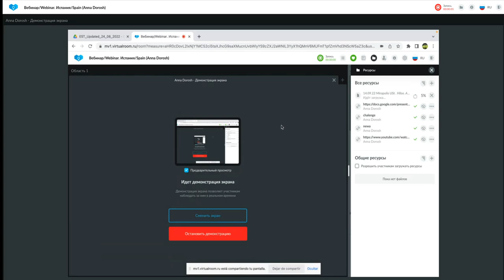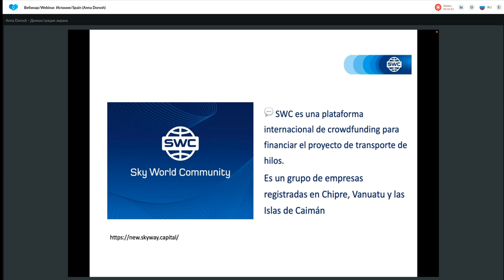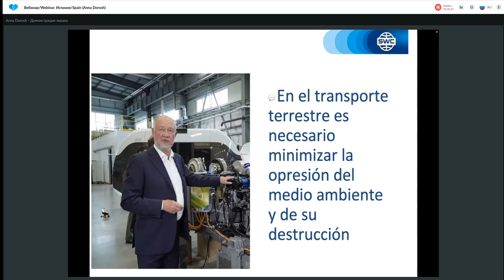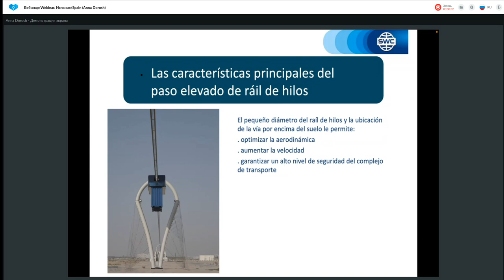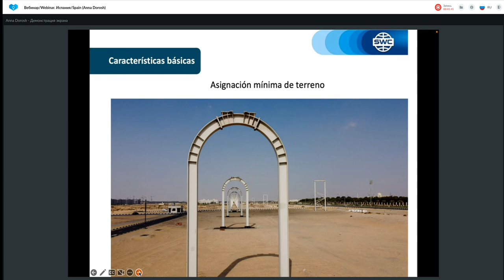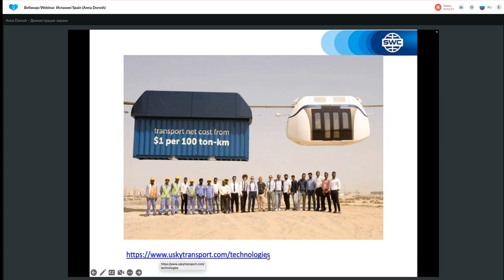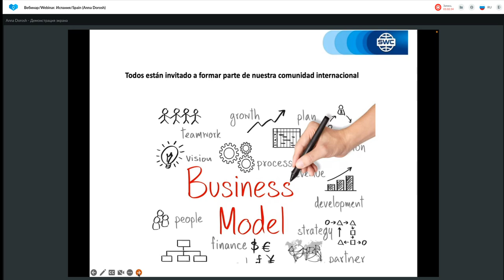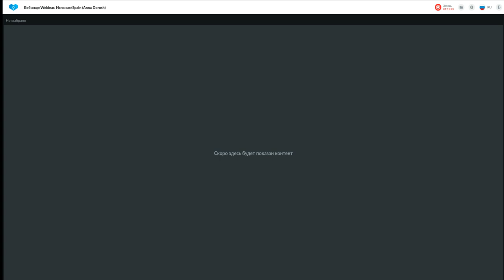Presentación de tecnología. Representado por: 15.09.2022. Anna Dorosh